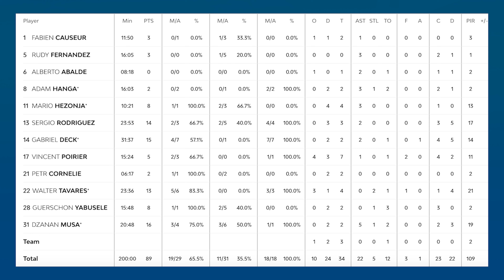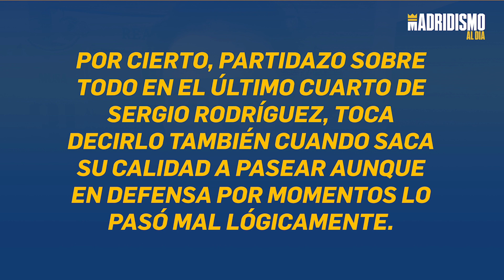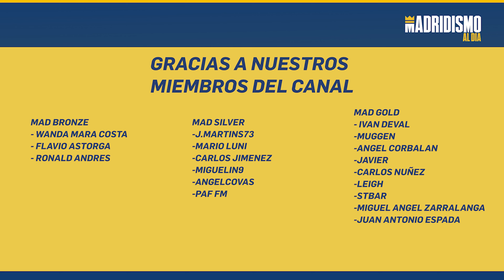🟢🏀 POLÉMICA en ESTAMBUL | ANADOLU EFES 90 REAL MADRID 89 🔥💣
Derrota del Real Madrid de Baloncesto ante Anadolu Efes 89-90 en un partido igualado al final que pudo caer para nosotros. Toca cuestionar las decisiones arbitrales así como algunas acciones de Chus Mateo algo discutibles.

El Real Madrid pierde ante Anadolu Efes en un partido marcado por el gran tercer cuarto de los turcos y el pobre segundo cuarto del Real Madrid. En el último cuarto dimos un impulso y nos metimos en partido.

Con esta victoria el equipo de Ataman sigue vivo en la lucha por entrar en Playoffs. Mientras los nuestros siguen peleando por estar en lo más alto.

Da la sensación de que el Real Madrid tiene más de lo que muestra y que se ve que no se saca el jugo máximo a estos jugadores y una vez más perdemos en partidos ante equipos TOP de Euroliga donde el balance de victorias no ayuda.

Al margen del deplorable arbitraje de tipos como Paternico la realidad es que el Real Madrid tiene calidad y jugadores hoy como Deck, Tavares o Musa volvieron a mostrar muchas cosas buenas pero parece haber más individualidad que orden y da el aspecto de todo algo caótico y con pocas soluciones y cambios reales de la parte técnica.

En el vídeo dejamos claro nuestro mal estar y sensación de cierta inquietud aunque por supuesto todo es reversible y al final esperemos que todos mejoren en todos los sentidos.